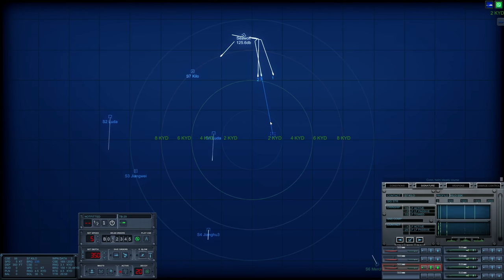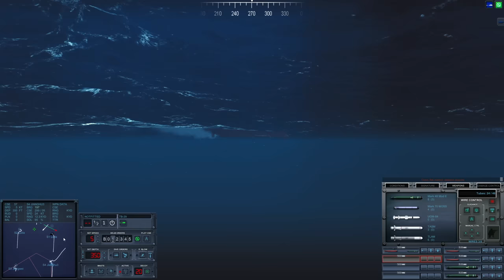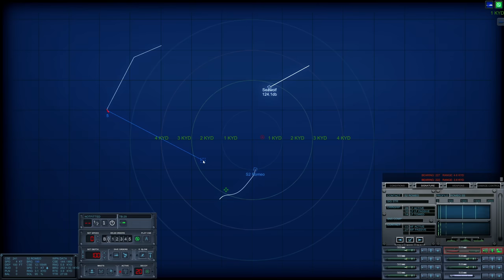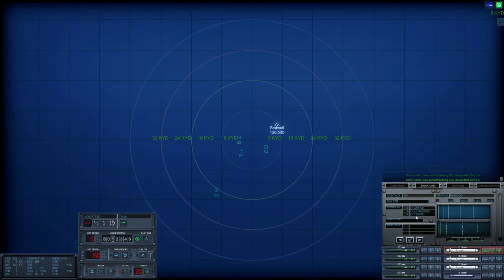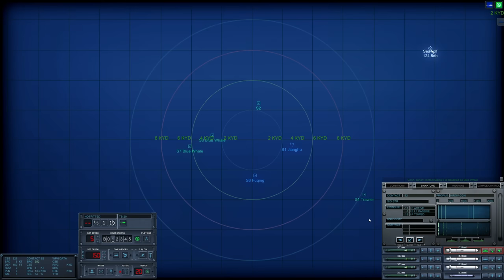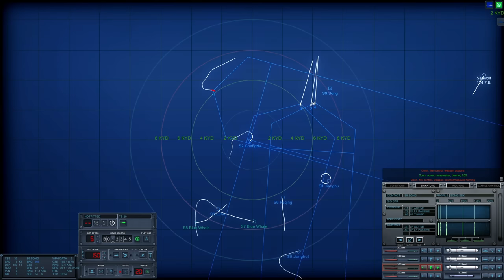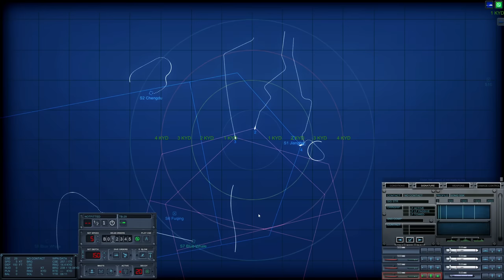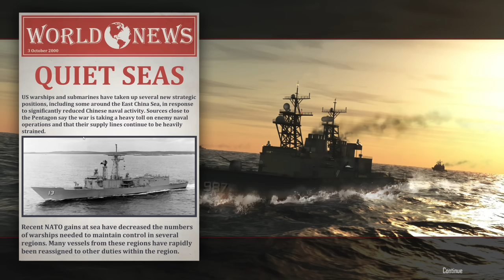Cold Waters: Dot Mod || 2000 Seawolf Campaign || Ep 6 - Clean Up in the South China Sea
Monot                    JG1_Wilhelm   Sipho D.
Lachlan W.           Sascha F.          Cole N
Kory                      Brian P             A.C Benton
Sean E.